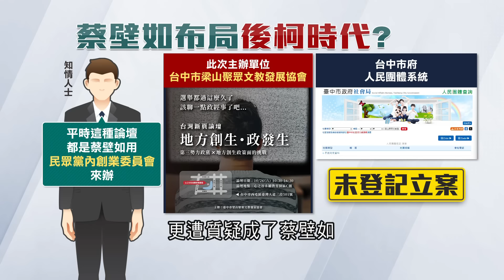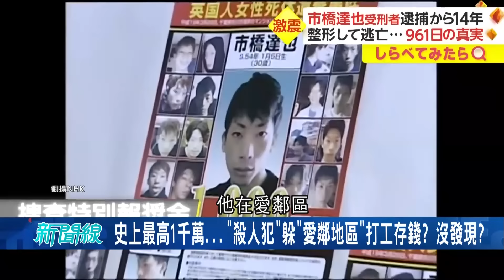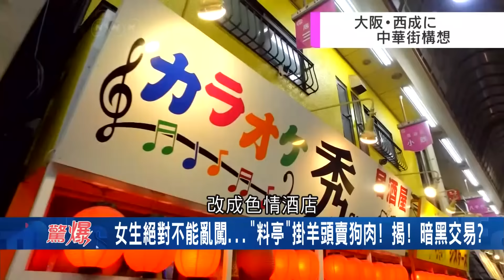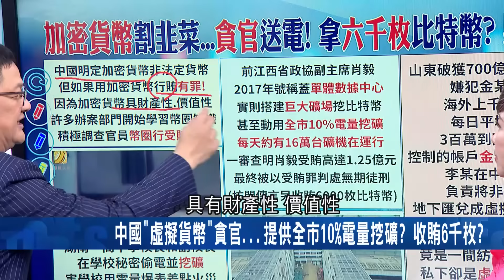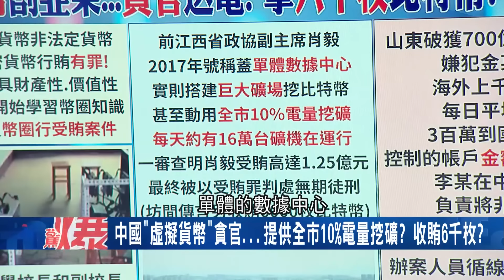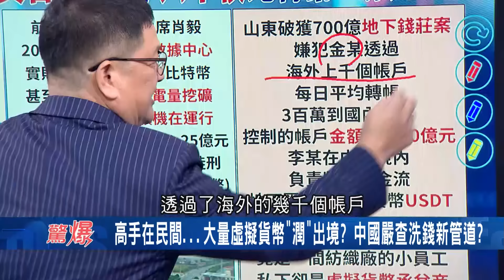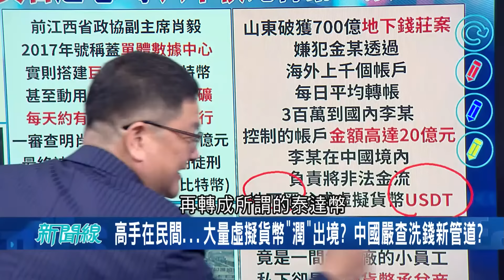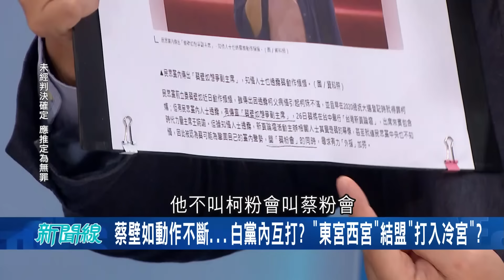【下集】揭密黃埔零期小凱.小董與張益贍的故事! 神秘邱姓幕僚成男版橘子? 張益贍揭小凱昔將腳翹在柯市長桌上:根本就是柯的乾兒子│呂惠敏 主持│【驚爆新聞線】20241026│三立新聞台